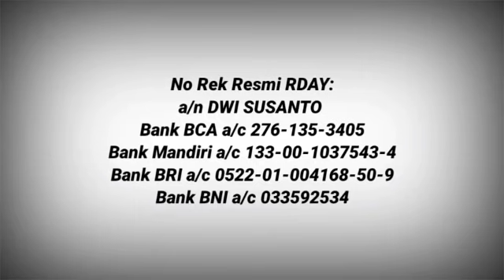RDAY PENCERAHAN, IBADAH ITU HARUS DIPAKSA